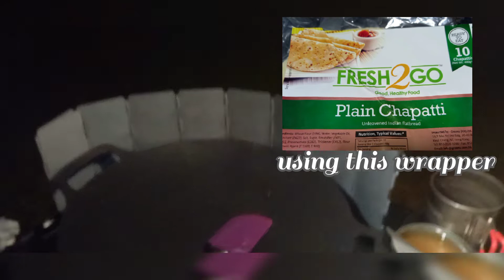Gawin mo ito sa Century tuna/Mayonnaise ||easy food||camping|cutiejayne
Paaano Pasarapin ang century tuna and Mayonnaise Mapapa Wow ka sasarap😋😍